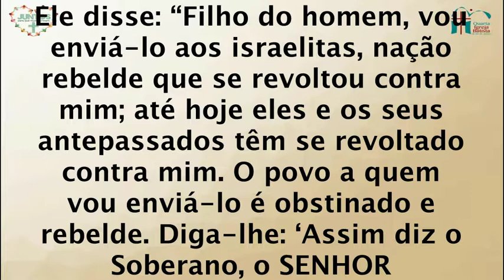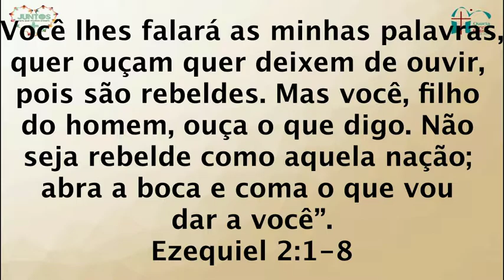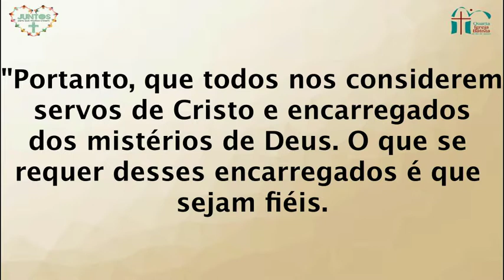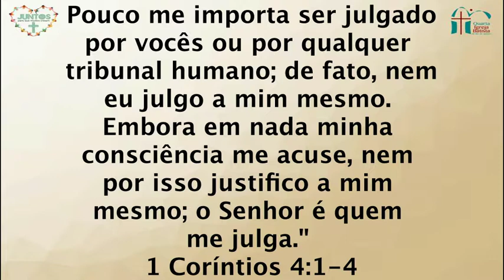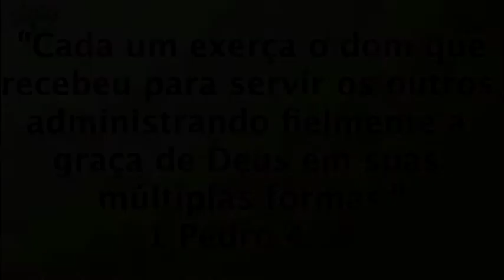Celebração da Noite - 02/07/2017 - Tema: Juntos - Chamados para Servir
Celebração da Noite com o tema: Juntos - Chamados para Servir, ministrado pelo Pastor Estevão Pires